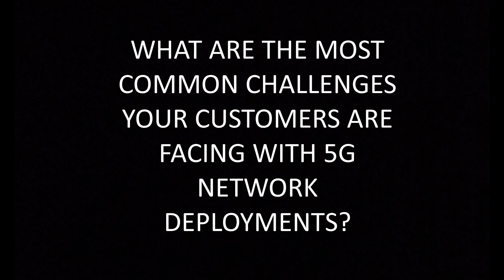What are the most common challenges your customers are facing with 5G network deployments?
Part of the Microlab Q&A Series with Connected Real Estate.